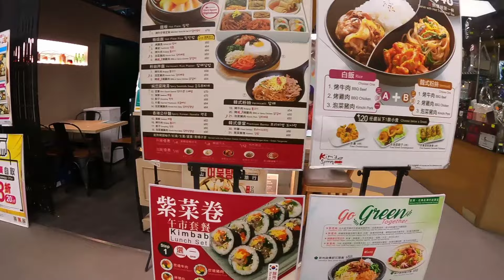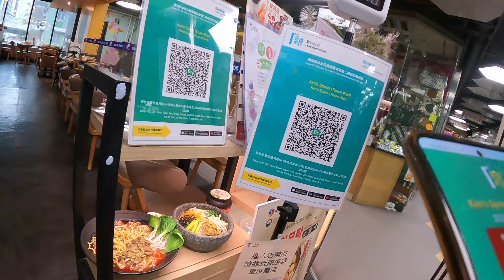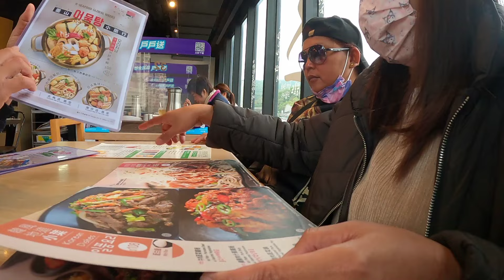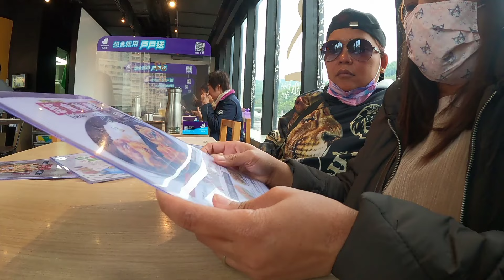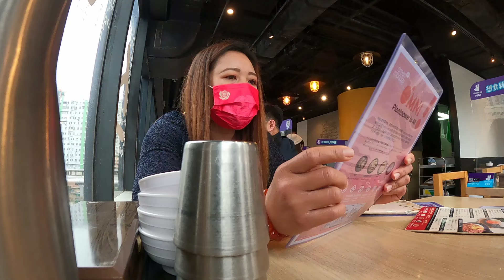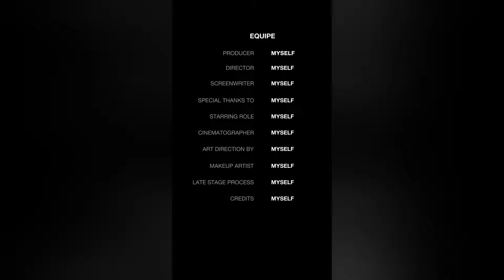MAKAN DIKOREAN FOOD,KIM 'S SPOON||DIACARA IMLEK